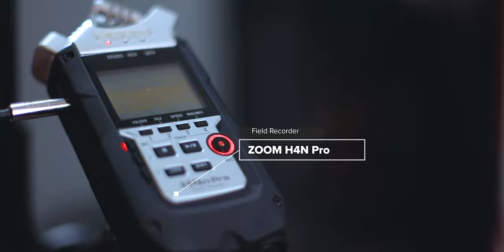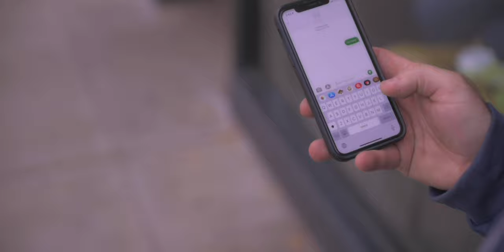AUDIO TIPS | How To Improve Your Videos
Chapters
0:00 Intro
0:59 TIP #1 Vocal Audio
4:00 TIP #2 SFX
6:35 TIP #3 Ambient Noise

Sound design is not always exciting, but it sure can spice up your content! If you want to get great audio in your videos, this is the right video for you!

SONY HEADPHONES
SE215 ISOLATION HEADPHONES

Camera Body
Main Lens 24mm - 105mm f/4
Vlogging Lens 17mm - 40mm Lens
Shotgun Mic
Audio Recorder
Full-Color Pocket Light
BIG Key LIght
CHEAP Rechargeable LED Light
Recording Headphones
Isolation Headphones